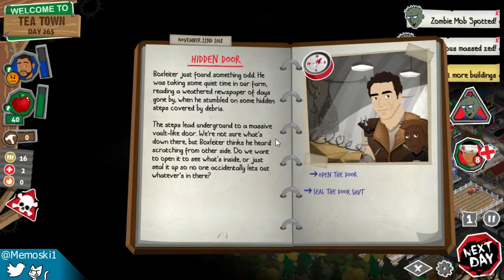Rebuild 3 - Ep 14 - Weddings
The people of Tea Town are getting married. Nothing can possibly go wrong, right?

Rebuild a ruined city in this post-apocalyptic mix of strategy and simulation. Manage survivors, scavenge for food and supplies, deal with rival gangs, illness, interpersonal strife and zombie attacks. - Northway Games